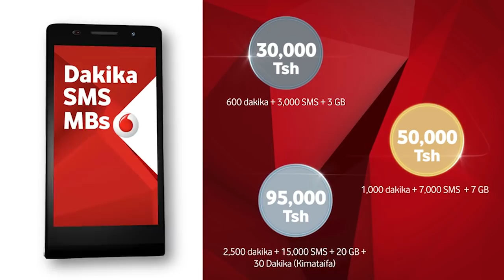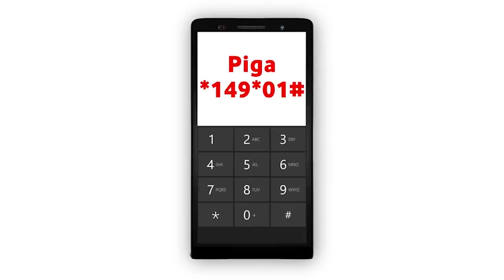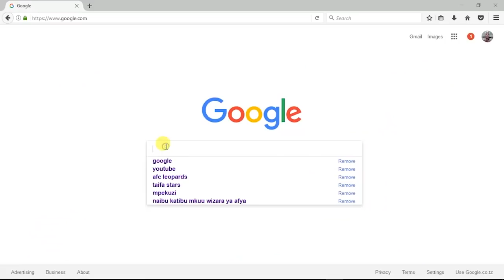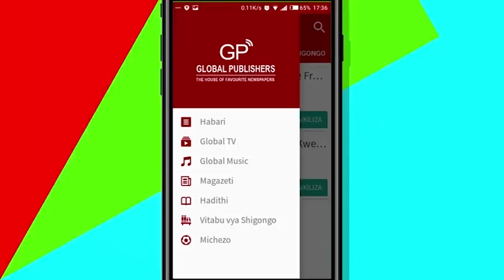VIPIGO VYAENDELEA DAR..Walemavu,Wanawake wadhalilishwa huku Wanaume wakiporwa Pesa na Simu.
Wananchi na Wakazi wa eneo Mazizima Ukonga jijini Dar es salaam wameendelea kulia na kuishi kwa Hofu kutokana na Kupigwa hovyo bila sababu za msingi sambamba na kuvunjiwa biashara zao huku wengine wakiporwa Pesa na Simu na baadhi ya Askari wa eneo hilo kwa mujibu wa Maelezo yao.

Hata hivyo baadhi ya Wanawake wamepigwa  fimbo na marungu huku wengine wakipigwa usoni na kusababisha kuvimba macho pamoja na kuchukuliwa mali zao, Hata hivyo Askari hao  wamewajjeruhi vibaya baadhi ya Walemavu na kijana mmoja ambae anaupungufu wa akili huku wakiwachukulia  fedha na simu zao,.

Global tv tunatoa Rai kwa Serikali yetu ya Jamuhuri ya Muungano wa Tanzania kuangalia mambo haya kwa ukaribu sambamba na kuyatazama kwa jicho la tatu kwa Faida ya Watanzania katika hali ya kudumisha Upendo na Ushirikiano kati ya Wananchi na Jeshi la Polisi pamoja na Serikali.